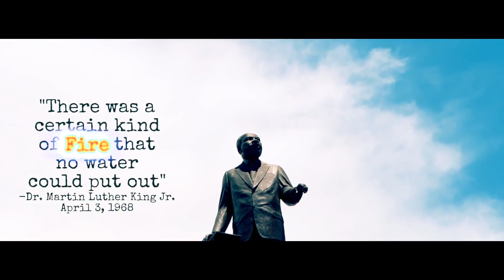Trickle Down - Clara Shandler - Sidewalk Cellist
Trickle Down - Original song by Clara Shandler - the Sidewalk Cellist

Recorded in Vancouver, BC, in August 2017. Original video by Sunscribes.

This song is about how trickle-down economics is essentially a scam and what we need is for things to pour - not trickle.